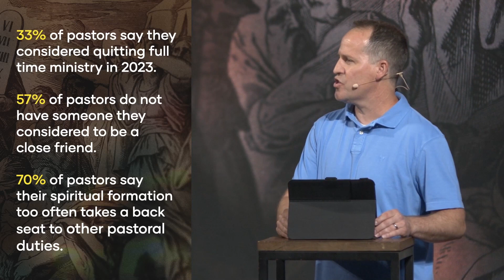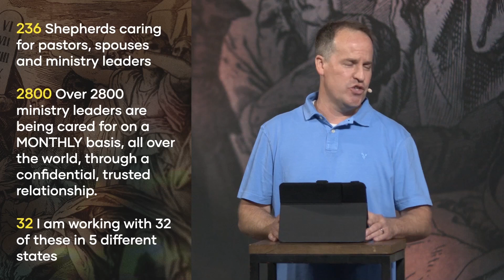The Gift of Sabbath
In a world where we're busier than ever, how do we reclaim the gift of Sabbath? In this week's message, Pastor Stephen Courtney explores four essential practices that can transform our frantic lives into ones filled with peace and joy. Discover how stopping, resting, delighting, and worshiping can transform your life.